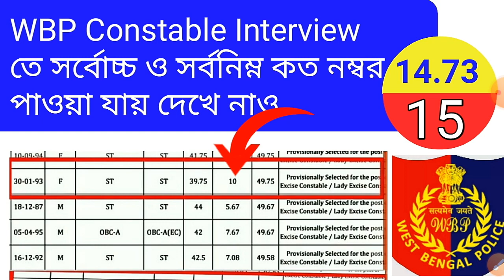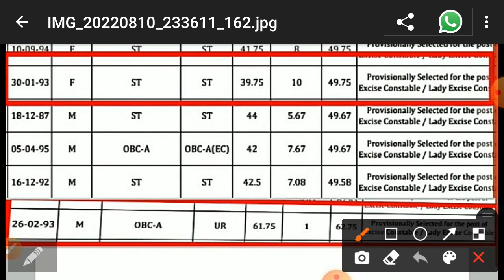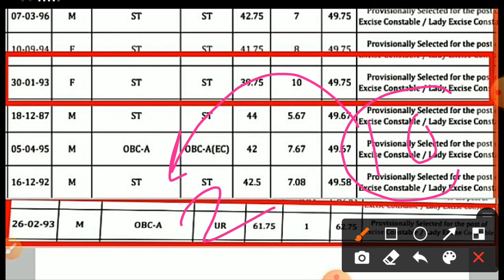🔥WBP Interview সর্বোচ্চ ও সর্বনিম্ন কত নম্বর পাওয়া যায় প্রমাণসহ দেখে নাও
👉Join ourTelegram channel link-👇
🔥Bongo Mentor

🙏Thank u again and again💜💜💜👇👇

👉বিশেষ দ্রষ্টব্য : এই চ্যানেলে শুধুমাত্র চাকরির আপডেট ও পড়াশুনা বিষয়ে আলোচনা করা হয়. যদি কোন কিছু বিভ্রান্তিমূলক বা  অপ্রয়োজনীয় জিনিস আপডেট হয়ে থাকে তাহলে চ্যানেল কর্তৃপক্ষ কোন দায়ী় থাকবে না..